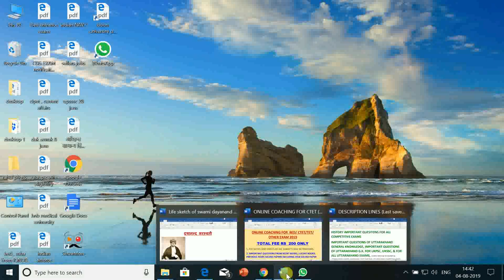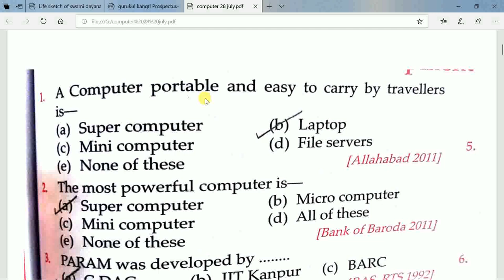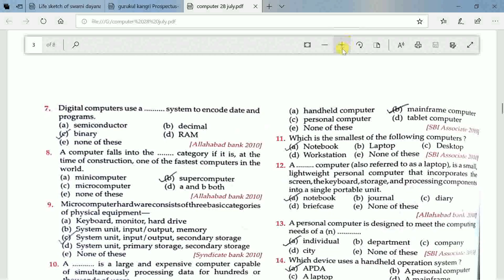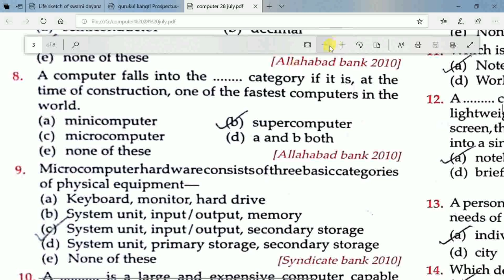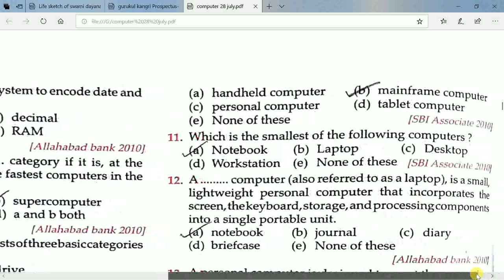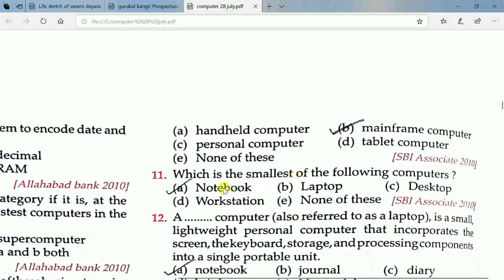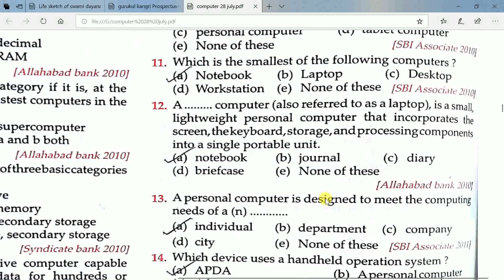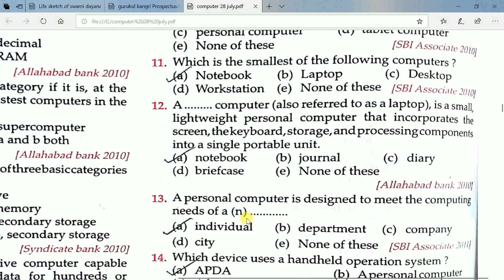SIS GTO SECOND PHASE; COMPUTER IMPORTANT QUESTIONS